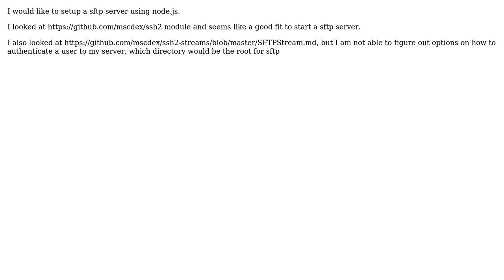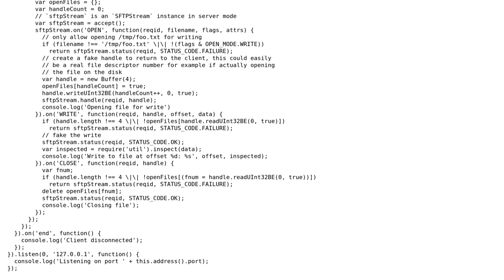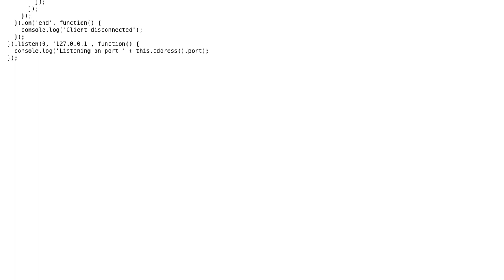Setting up a sftp server in node.js using ssh2 module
With thanks & praise to God, and with thanks to the many people who have made this project possible! | Content (except music & images) licensed under CC BY-SA | Music | Images & others | With thanks to user mscdex user Anand Sunderraman and the Stack Exchange Network Trademarks are property of their respective owners. You are responsible for your own actions.